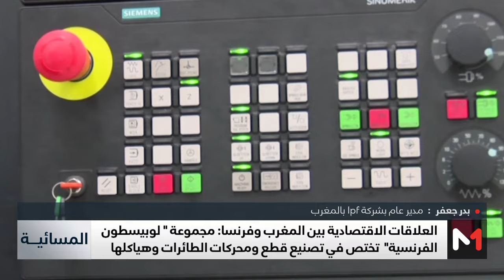قطاع صناعة الطائرات .. وجهة الاستثمارات الفرنسية في المملكة المغربية